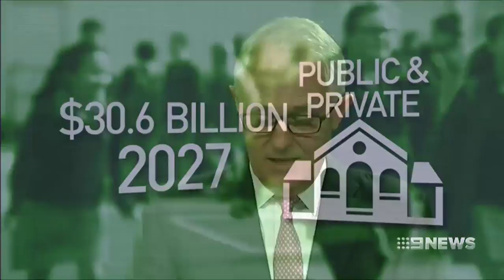Gonski 2.0: David Gonski pleased Turnbull Govt has accepted 2011 report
2/05/2017 David Gonski says he's pleased the Turnbull Govt has accepted the fundamental recommendations of the 2011 report into education funding.